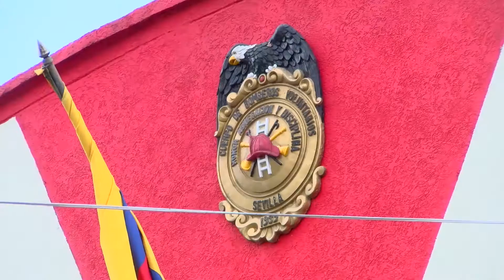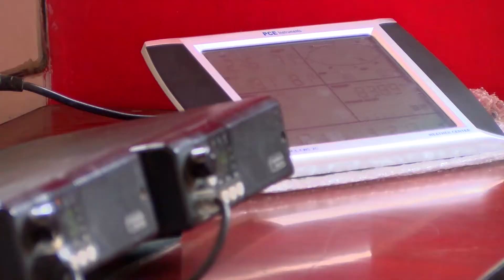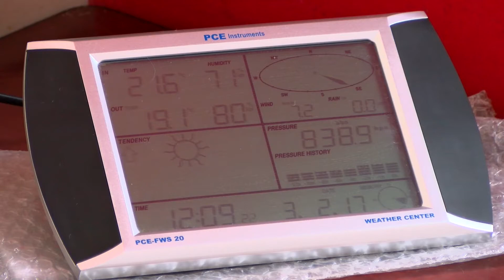Gobernación entregó en comodato varias unidades meteorológicas a los bomberos del departamento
Vivanoticias 03 de Marzo de 2017.